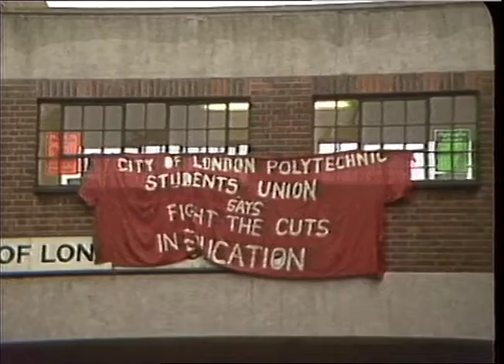SIT-IN,LONDON STUDENTS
[HAVES NEWS. 6.11.84.CITY OF LONDON STUDENTS SIT-IN_x000D_
AM.84/34/43._x000D_
LUNCH. 142/1._x000D_